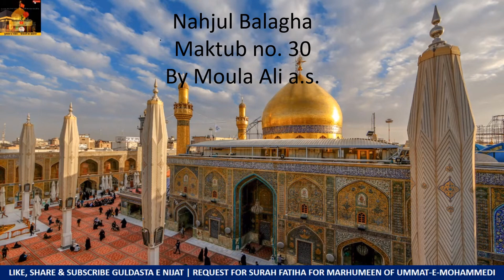Famous Letters of Imam Ali a.s.- letter -30 of Moula Ali a.s.ka Behtareen maktub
nahjul balagha
maktub-30
maktub 30
maktub moula ali
moula ali ka maktub
moula ali
hazrat ali
imam ali
guldasta e najat
letter of moula ali
letters of imam ali
khutut of moula ali
moula ali maktub 6
letters of hazrat ali
hazrat ali letters
nahjul balaga
letter no.30
6th letter
letter 30
chhata letter
panchva khat
imam ali ka teesra khat
letters written by moula ali
moula ali ke khutut
mola ali
hazrat ali
imam ali
nahjul balagha
hakim e sham
moula ka maktub
letter of moula ali for hakime sham
letter of moula ali for hakim e sham
hakim e sham
hakim sham
hakime sham#letter of moula ali for hakim e sham
hakim e sham
hakim sham
hakime sham
hazrat ali
imam ali
mola ali
mola ali letter 30
hazrat ali letter 30
imam ali letter 30
nahjul balagha letter 30
nahjulbalagha letter 30
ali imam
ali murtaza
ali imam
ali murtaza
ali ibn abutalib
abul hasan
ali moula
ali mola
letter 30 of imam ali
letter 30 of hazrat ali
letter 30 of mola ali
letter 30 of moula ali
ali ali ali mola
zaban ke sath dil bola ali mola
ali ali ali mola ali ali
ali ali mola ali ali
ali ali moula ali
maktub 30
hakim sham
hakim e sham

ali ali ali moula ali ali
hazrat ali
nahjul balagha